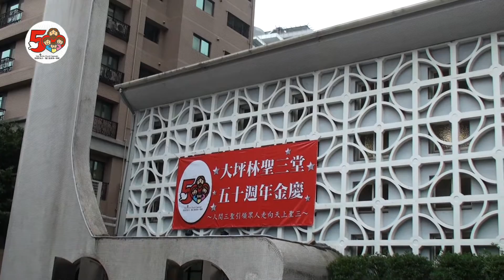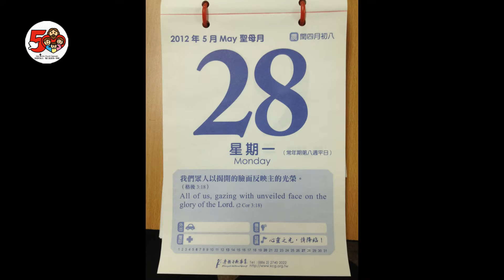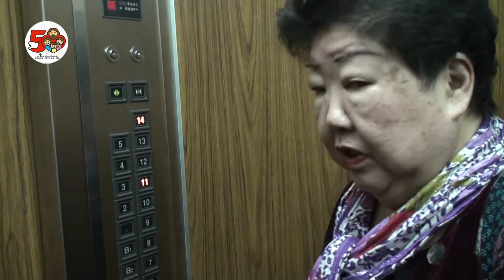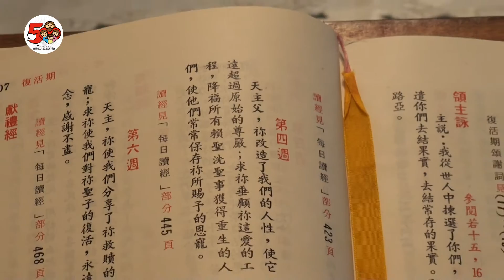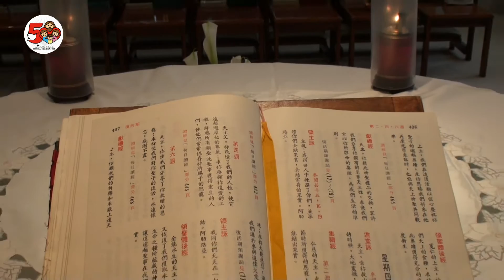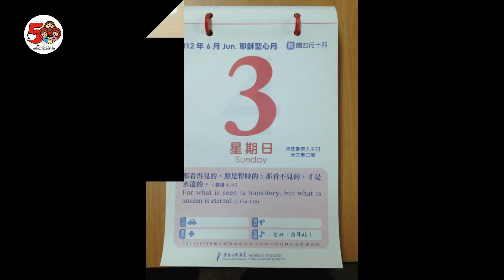大坪林聖三堂50週年金慶特輯 - 聖三堂一週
大坪林聖三堂50週年金慶特輯